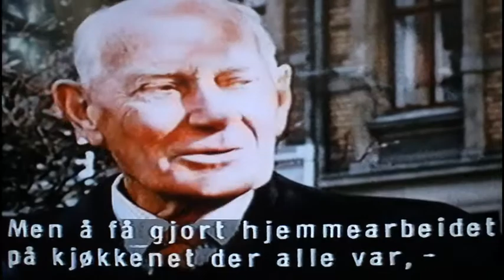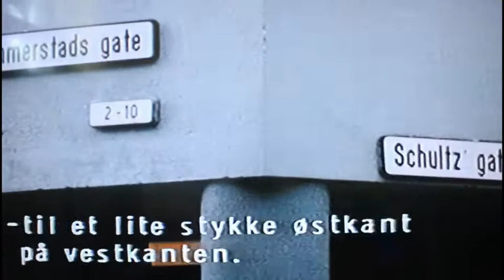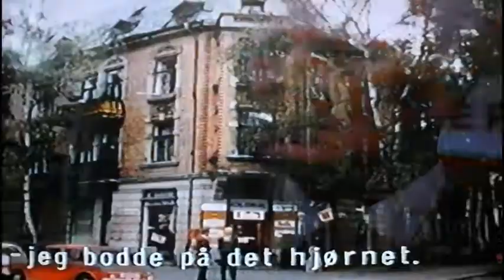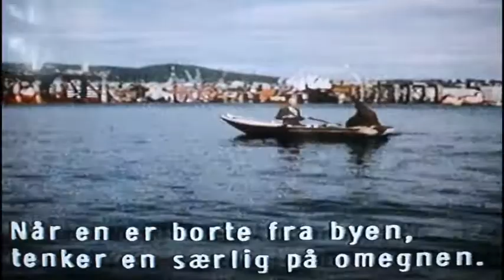Intervju med Einar Gerhardsen i Oslo